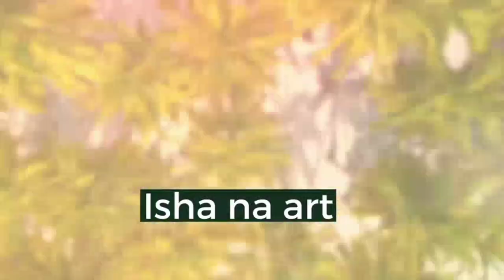Sculpting a Majestic Cement Horse: Step-by-Step Tutorial",,🔥🙏🏻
Cement horses, or concrete horse sculptures, are captivating art forms that have gained popularity in both public and private spaces. These sculptures are typically made from a combination of cement, concrete, and other materials, and they often portray the form and grace of horses.

One of the intriguing aspects of cement horses is their durability. Being made from sturdy materials, they can withstand various weather conditions and retain their shape and beauty over time. This makes them suitable for outdoor installations such as parks, gardens, or even city squares.

Cement horse sculptures can vary in size, ranging from small statues to larger-than-life creations. Some artists focus on creating highly realistic replicas of horses, capturing every detail of their anatomy and muscular structure. These sculptures aim to portray the essence and spirit of horses, celebrating their elegance and strength.

On the other hand, some cement horse sculptures may take a more abstract or interpretive approach. Artists might choose to emphasize certain features or use unconventional shapes and forms to create a unique artistic expression. These abstract representations of horses can evoke emotions or convey symbolic meanings, allowing viewers to interpret them in their own way.

Cement horses have the ability to evoke a sense of awe and wonder. They can serve as landmarks or focal points in public spaces, drawing attention and inviting people to engage with the artwork. These sculptures often become popular photo spots, where visitors can interact with and appreciate the beauty of the artwork.

Moreover, cement horse sculptures can be a testament to the historical and cultural significance of horses. Throughout history, horses have played vital roles in transportation, agriculture, warfare, and leisure activities. Cement horses can pay tribute to these important connections between humans and horses, reminding us of their significance in our lives.

In conclusion, cement horse sculptures are remarkable art forms that combine strength, beauty, and artistic expression. Whether realistic or abstract, they contribute to the aesthetics of public spaces and invite viewers to appreciate the majesty of horses and the creativity of the artists who bring them to life.